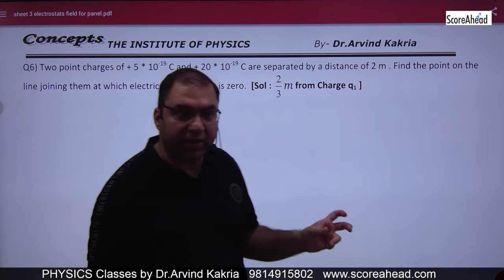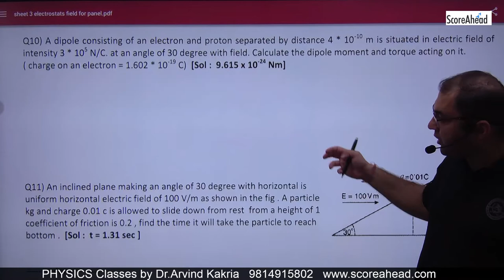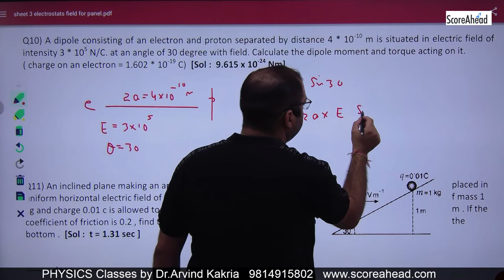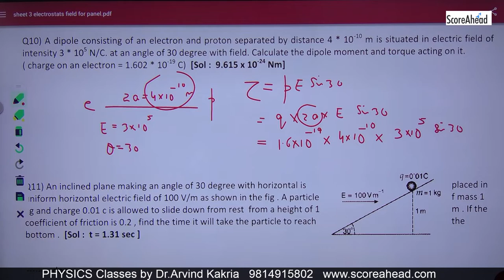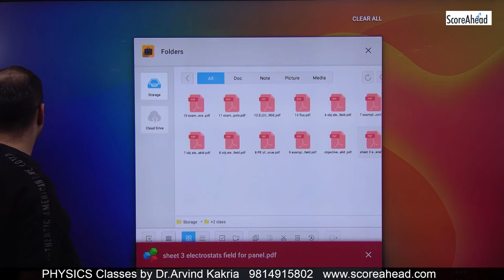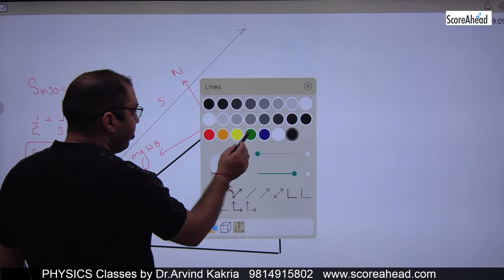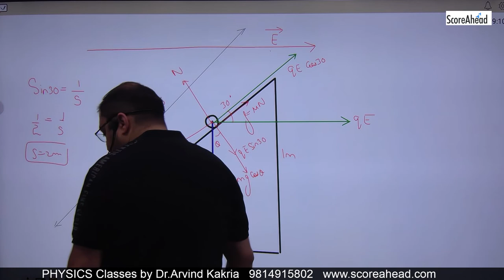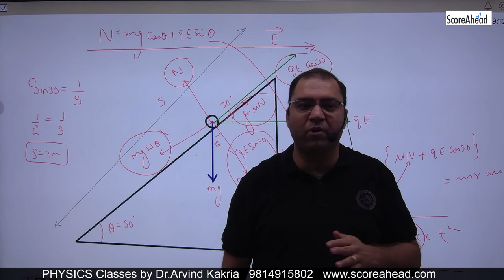11 Numericals on Torue Experienced on Dipole lying in Electric field